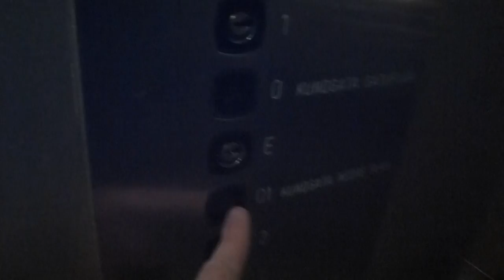KONE mod. Traction Elevator @ PK-Huset Shopping Mall